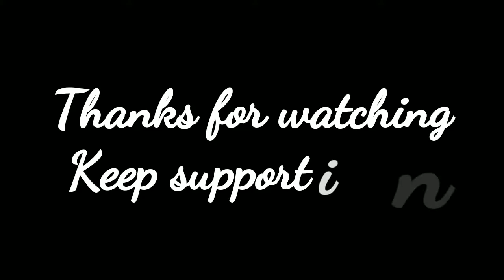BORO ASHA KORE in Guitar.......... Rabindra Sangeet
I am also doing Phone Photography
Please comment if you want that.

CREDITS:-
Song:- Boro Asha Kore
Author:- Rabindra Nath Tagore